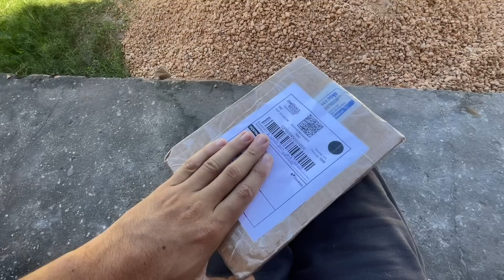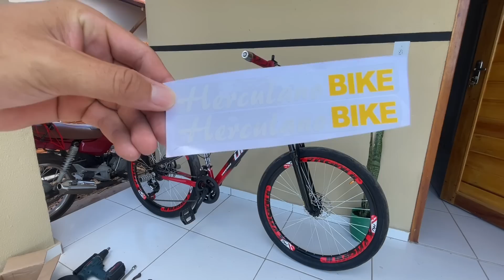CHEGOU O TÃO ESPERADO BANCO DDK PRA MINHA BIKE🤩/ PEÇAS NOVAS🤩🙅🏻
FALA SEUS RAIZ COMEÇANDO MAIS UM VÍDEO TOP🙅🏻🙏🏻